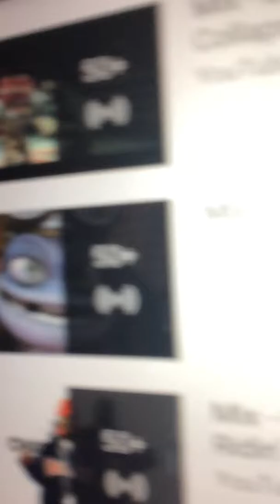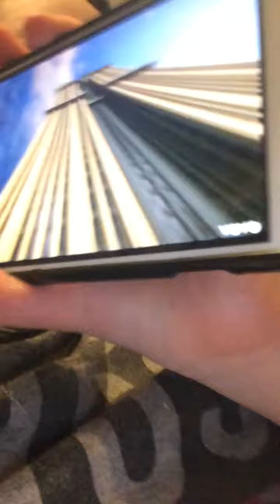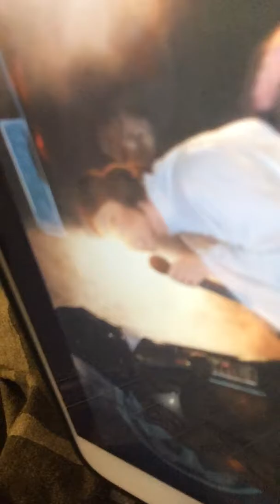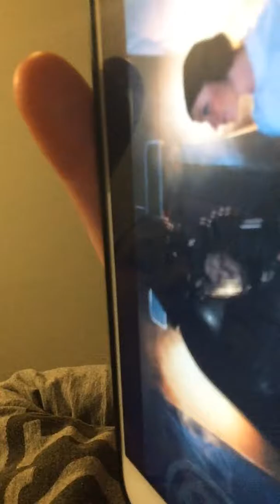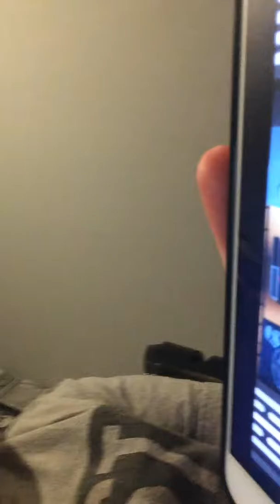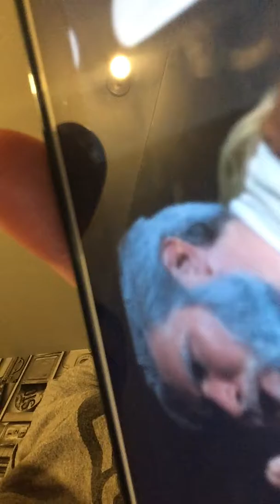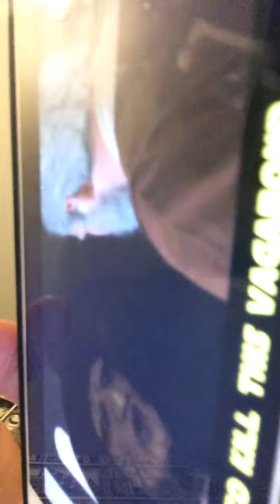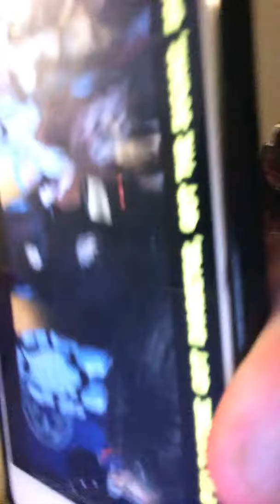Must watch the video for my next video